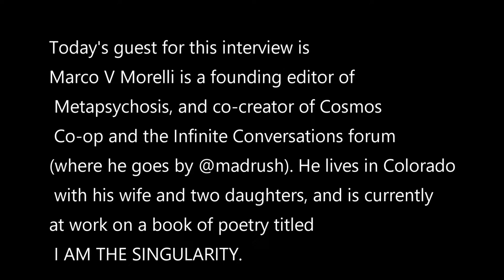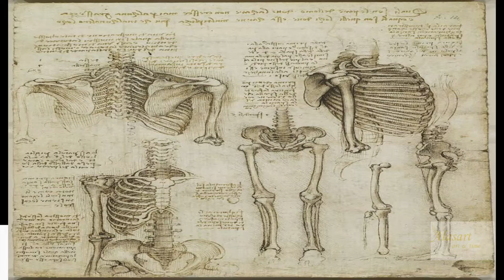2. The archetypes between the artist and the unification of the mind with Marco V. Morelli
Here is the website from Marco V. Morelli

Video Contents
00:00 Intro
00:38  Leonardo da Vinci and the Artist mind
02:50 Could you elaborate on that idea?
03:31 The opposition
04:05 The complexity of society
05:48 The work of Sri Aurobindo and other artists that believe is possible to unify
06:54 Reincarnation
07:00 The archetypes of artists can  create a unification